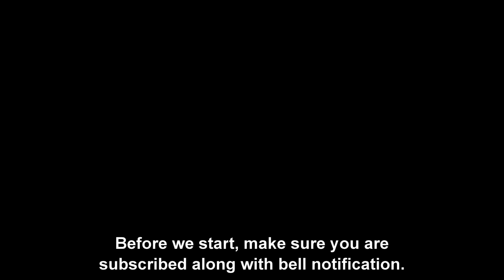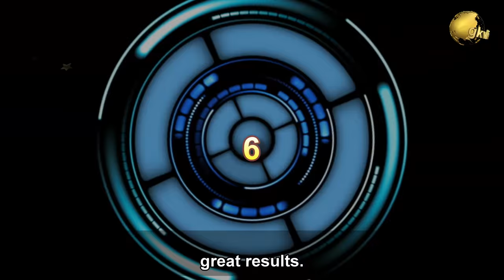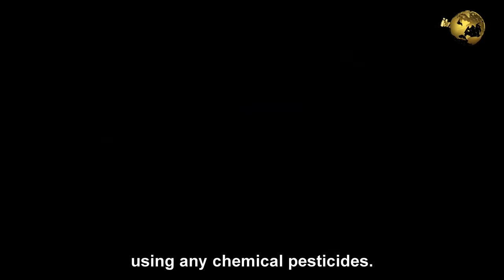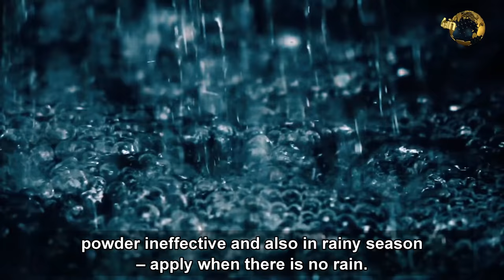MIRACULOUS MAGIC POWDER IN GARDENING! | 100% Organic Pesticide - Diatomaceous Earth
In today’s episode we will list out the 7 miraculous uses of this 100 percent organic magic powder for plants and gardening. We will also learn how to use it and what  precautions to take.
This white powder is rightly called MAGIC POWDER. What exactly is this powder which is 100 percent organic and has got several important uses not only in gardening but also in medical field and multiple other uses.
This powder looks and feels like chalk powder and has great porosity and abrasive properties.
We will first quickly list out the 7 very important uses of this powder in gardening.  Please Watch Video.
7. Ant Control

Why is it so important to control ants in your garden?
How to use this powder for ant control?
5. Get Rid of Slugs and Snails
4. In Compost Bin
3. Mix it in your Potting Soil
2. Prevent Rodents and Animals from Entering your Garden
How to use it for this purpose?
3. Control Other Insects like Flies, Ticks and Mites
These are not only troublesome but can transmit diseases in humans and pets and hence dusting this powder on your plants and around them will keep your garden clean from these insects.
1. As an Organic Pesticide
This is a non-toxic and 100 percent organic pesticide for your garden.  It is very effective against all types of pests on your plants like aphids, mites, thrips, mealy bugs, caterpillars and almost every pest. The mechanism of action is it’s a contact poison which kills pests by extreme dehydration.
How to use this as a pesticide on plants?

2. To avoid killing beneficial pollinators like bees and butterflies, do not sprinkle on flowers.
So Finally, What is this Magic Powder? This is nothing but Diatomaceous Earth or in short DE.

With DE powder and neem oil, you can eliminate most of the pests in your garden safely and organically without using any harmful chemicals.

Happy Gardening!

Happy Gardening!